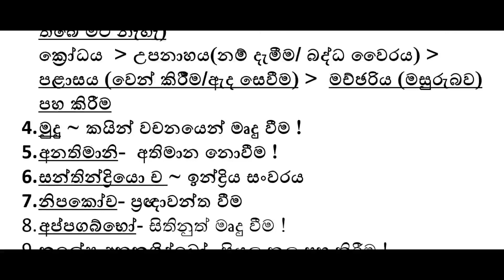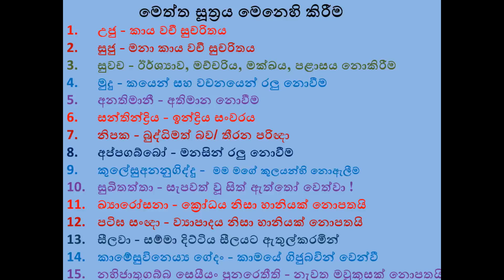මෙත්තා සූත්‍රය මෙනෙහි කිරීම කෙටියෙන් Metta in very short